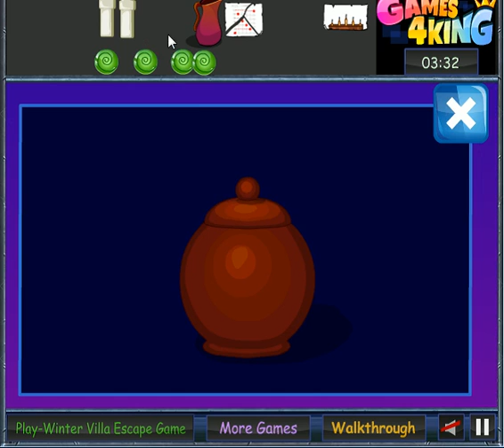Wooden Hut 2 Escape Game Walkthrough